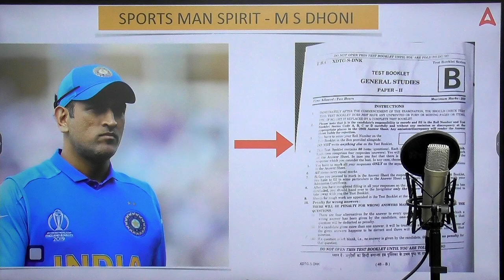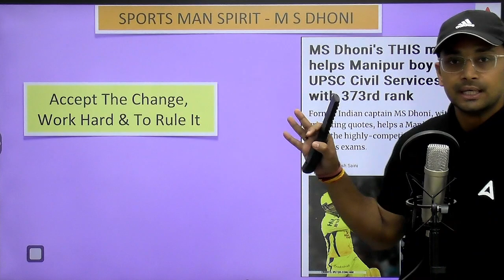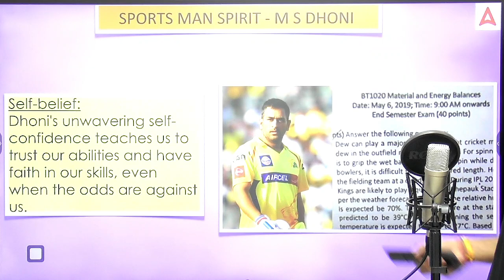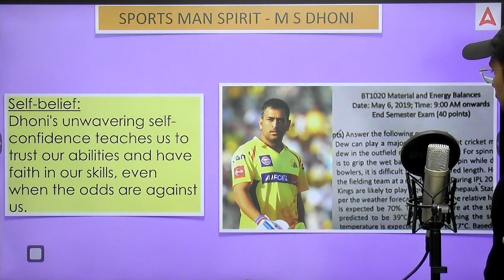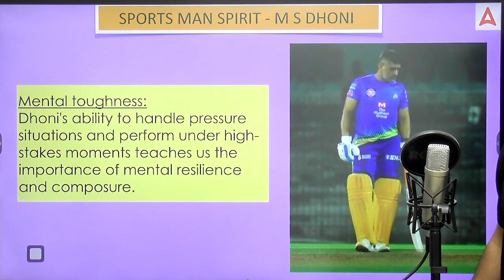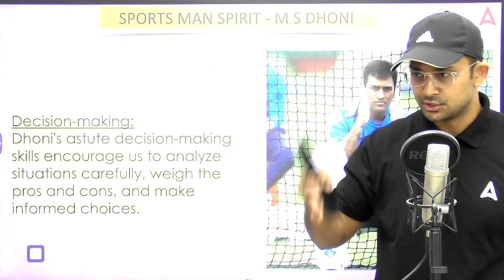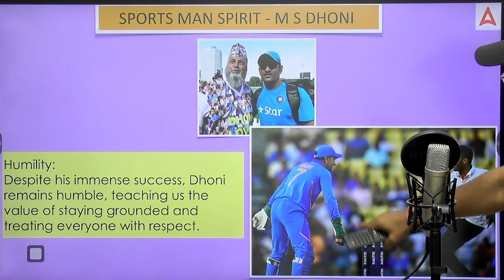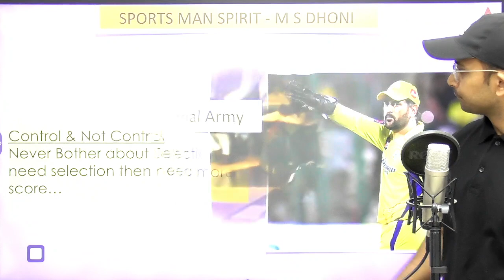अगर MS DHONI UPSC Mentor होते तो Aspirants को Prelims 2023 पर ये 10 बातें ज़रूर कहते ! IPL Chennai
1. Learn from the best faculties
2. In-depth analysis
3. Exam planning strategy
4. Best question solution
5. Time management

1. Learn from the best faculties
2. In-depth analysis
3. Exam planning strategy
4. Best question solution
5. Time management